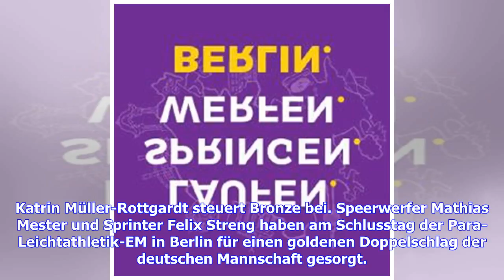Leichtathletik, Para-EM: Mathias Mester und Felix Streng holen Gold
Sie sind hier: 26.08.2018 / 15:46 Uhr - von Sportinformationsdienst / Lesedauer: 2 Minuten vergrößernverkleinern Felix Streng sorgt für die nächste Gold-Medaille © Getty Images Speerwerfer Mathias Mester und Sprinter Felix Streng sorgen bei der Para-EM für weitere Gold-Medaillen. Katrin Müller-Rottgardt steuert Bronze bei. Speerwerfer Mathias Mester und Sprinter Felix Streng haben am Schlusstag der Para-Leichtathletik-EM in Berlin für einen goldenen Doppelschlag der deutschen Mannschaft gesorgt.